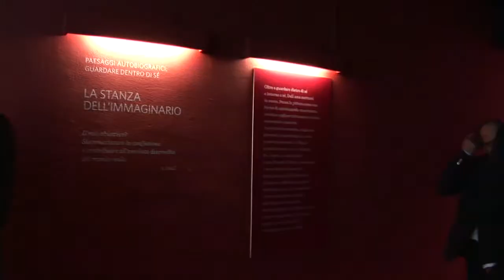PALAZZO REALE - DALI' EXHIBITION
PALAZZO REALE SALVADOR DALI' EXHIBITION